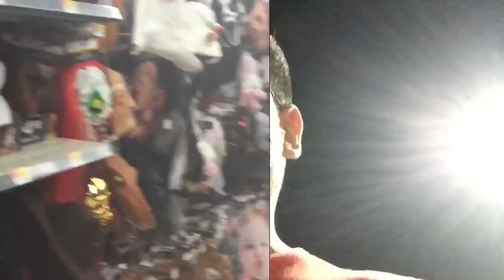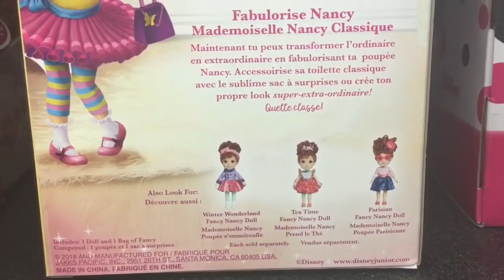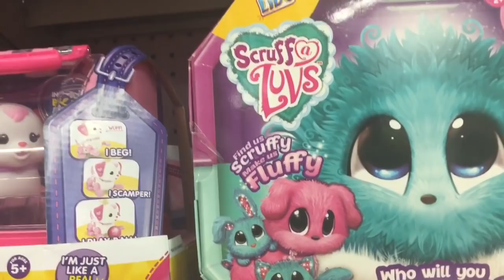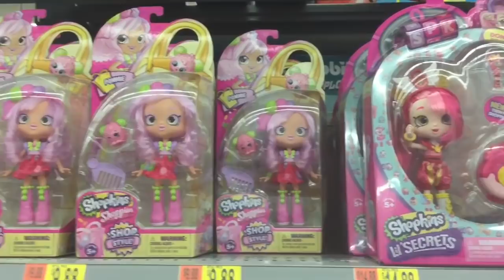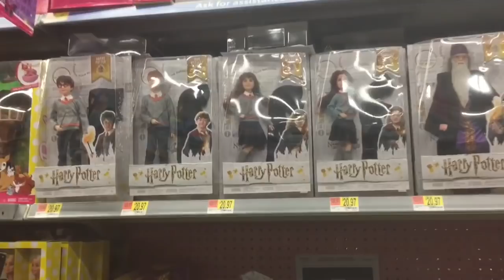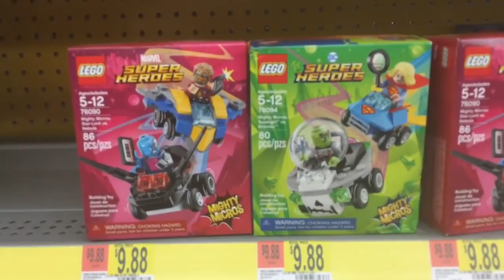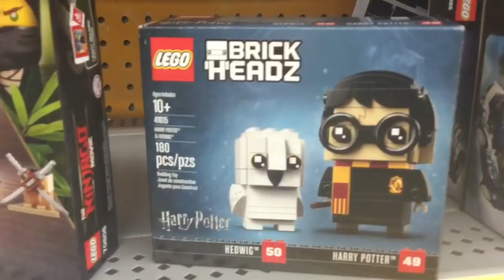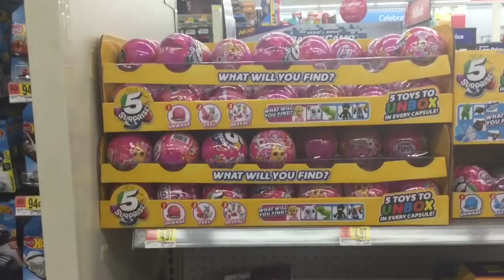Buscando juguetes en Walmart gringooo y chisme.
Acompáñame a buscar juguetes en Walmart de usa.